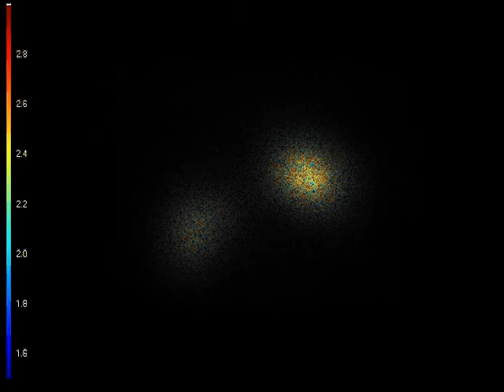YFP-Transfected Cells Fluorescence Lifetime Spinning Disk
Fluorescence lifetime of YFP-transfected cells measured with the Lambert Instruments FLIM Attachment (LIFA) on a spinning-disk confocal microscope. The fluorescence lifetime is represented by a pseudo-color as shown in the colorbar on the left side of the screen.